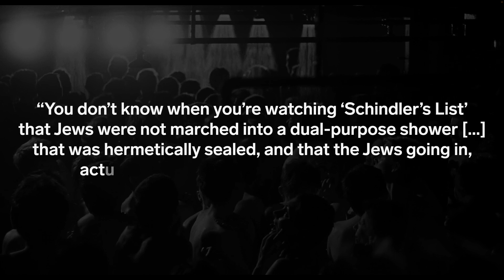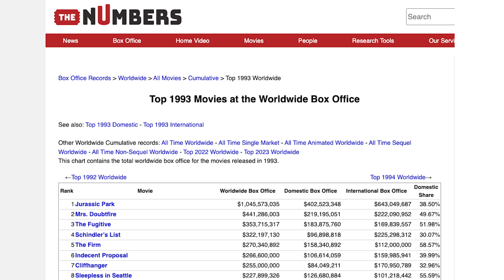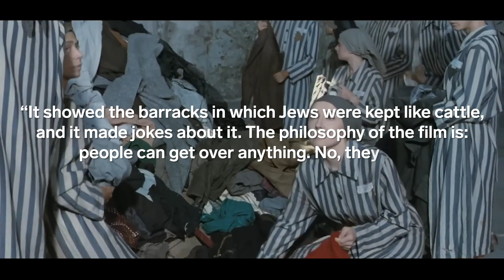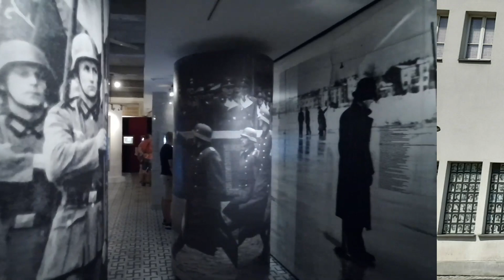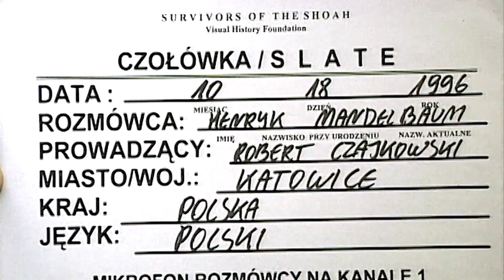Why Schindler's List is immoral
Auteur filmmaker Michael Haneke believes that "Schindler’s List" is an immoral film.
He points to one scene in particular, the shower scene, which he views as being especially immoral.
This video explores why "Schindler’s List" is potentially an immoral film about the Holocaust (and some reasons why it maybe isn't). It also discusses several Holocaust films which are more immoral than "Schindler’s List," such as "Life is Beautiful" and "Jojo Rabbit."

"Son of Saul" is currently available for rental on most rental platforms.